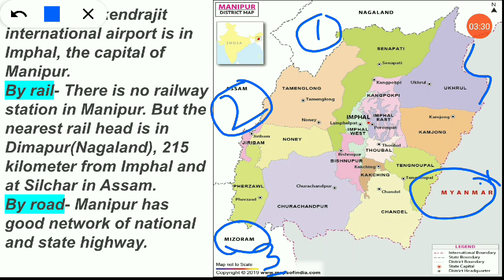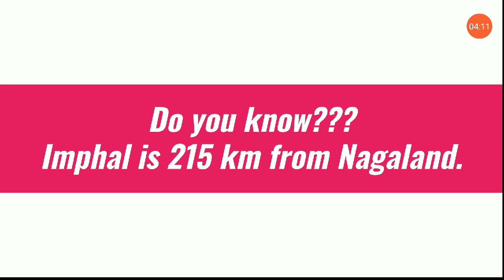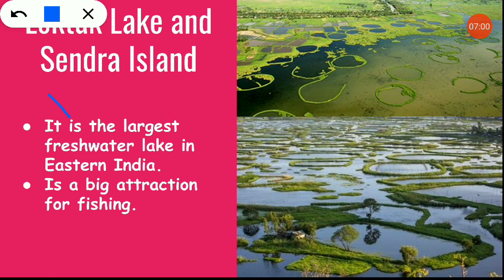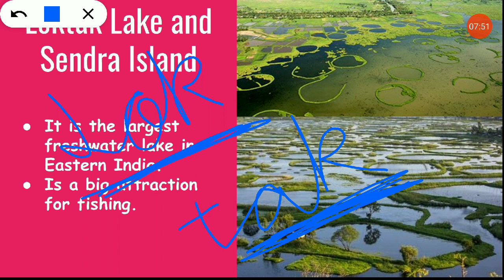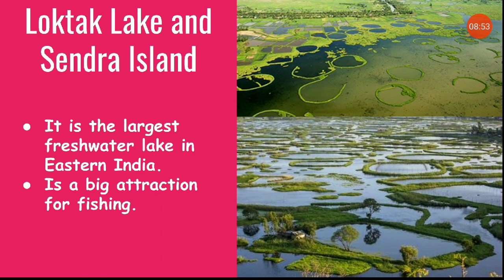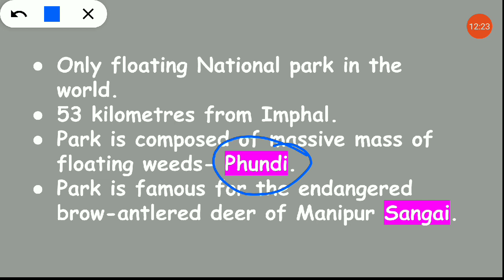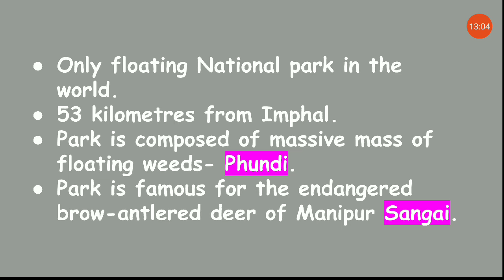Visit to Manipur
Chapter 9 class 5 exploring India visits to Manipur, loktak lake, Keibul lamjao National park, Shree govindajee temple.